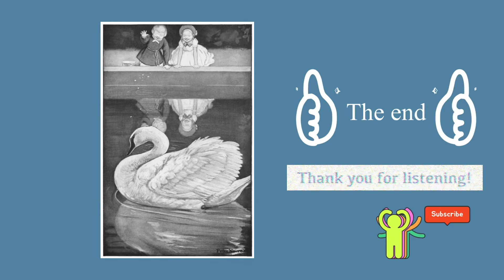잠잘 때 들려주는 The Ugly Duckling / Sweet dream English bedtime story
안데르센 동화 미운오리새끼 The Ugly Duckling Story 입니다.